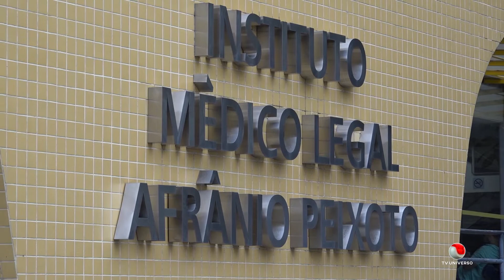Morte do congolês espancado na Barra da Tijuca é investigado pela polícia